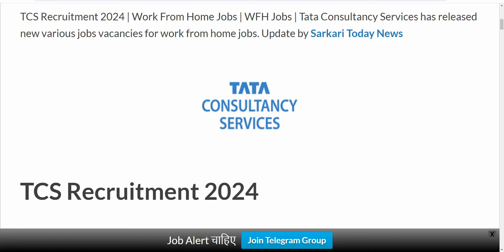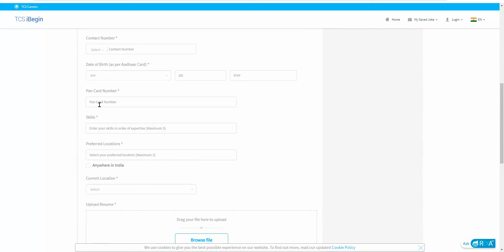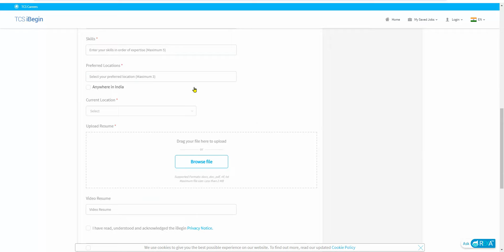TCS Recruitment 2024| TCS Vacancy 2024 |TCS Jobs 2024| No Fee |OFF Campus Placements|Jobs April 2024